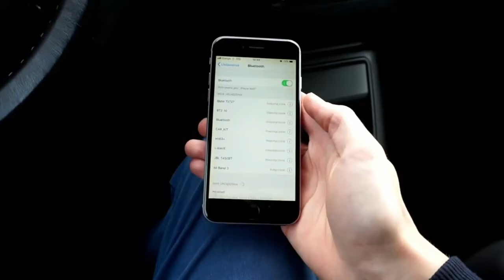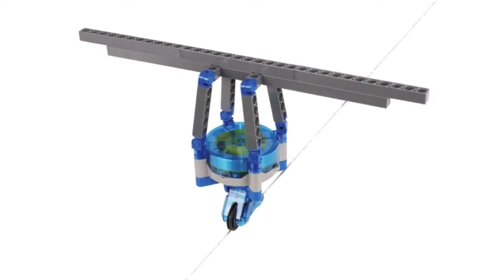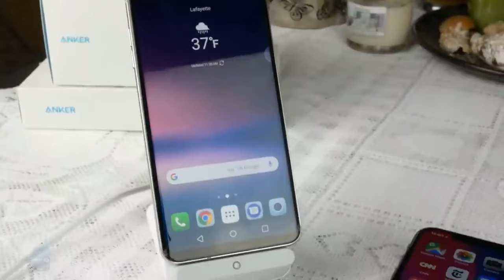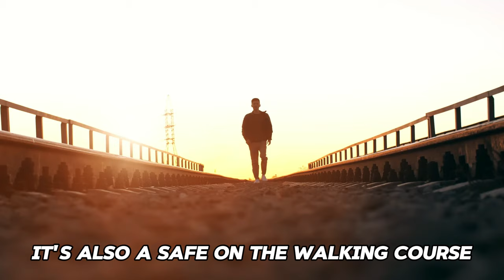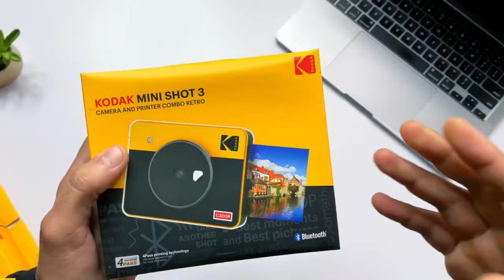Cool Gadgets For Real Geeks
Are you a tech enthusiast looking for the latest and coolest gadgets to add to your collection? Look no further! In this video, we'll be counting down the top 10 must-have gadgets for real geeks.

First up, we have the latest smartwatch that not only tells time but also tracks your fitness goals and keeps you connected to your smartphone.

Next, a high-tech drone with a built-in camera for capturing stunning aerial footage. Perfect for the aspiring filmmaker or photographer.

For those who love to listen to music on the go, we recommend a pair of wireless earbuds with noise-canceling technology for the ultimate audio experience.

If you're into gaming, a virtual reality headset is a must-have. Immerse yourself in a whole new world with stunning graphics and realistic gameplay.

Looking to upgrade your home entertainment system? Consider a smart TV with voice control and streaming capabilities for endless entertainment options.

For the avid reader, an e-reader with a built-in light for reading in the dark is a game-changer. Carry thousands of books in the palm of your hand.

Tech-savvy chefs will appreciate a smart kitchen gadget that helps with meal prep and cooking. Say goodbye to burnt dinners and hello to perfectly cooked meals every time.

Don't forget to protect your tech investments with a sleek and durable phone case that not only looks good but also provides maximum protection.

And last but not least, a portable charger to ensure your gadgets never run out of battery when you need them most.